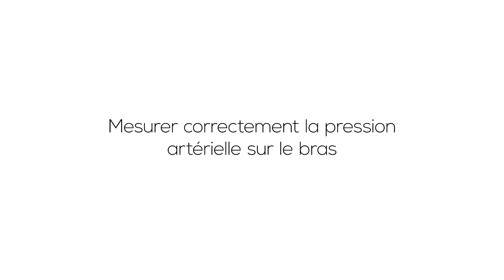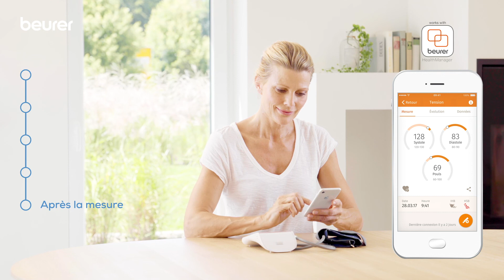[TUTO] Comment utiliser efficacement mon tensiomètre BEURER ?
Tout ce dont j'ai besoin pour mieux comprendre les spécificités de ces dispositifs médicaux.
J'apprends à mesurer efficacement ma tension artérielle grâce à un meilleur positionnement du bras ou l'usage de l'application HealthManager.

Avant l'achat, pendant le fonctionnement ou après la mesure, je découvre les conseils des spécialistes approuvés du secteur de la santé ! 👨‍⚕️